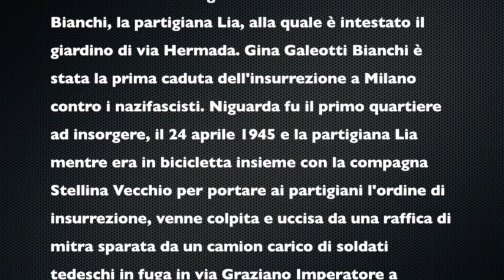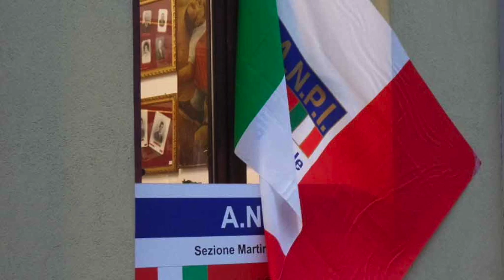Presidio per Gina Galeotti Bianchi "Lia" dopo la targa spezzata.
Dopo gli imbrattamenti con svastiche e insulti al murale di via Majorana, ben nove episodi in pochi anni, ignoti vandali hanno spezzato la lapide della partigiana Gina Galeotti Bianchi in via Hermada all’altezza del giardino della scuola media Cassinis. I lavoratori del cantiere della nuova scuola ci hanno testimoniato che sabato pomeriggio 30 giugno quando hanno chiuso e se ne sono andati, la targa del comune che intitola i giardini di via Hermada alla Lia era ancora integra. Domenica mattina 1 luglio alle ore 11, una iscritta all’ANPI niguardese si è accorta della targa spezzata e ha dato l’allarme. Il posto è quello in fondo alla via, il più isolato, vicino alla scuola in rifacimento, la targa è l’unica raggiungibile ad altezza uomo: le altre sono infisse su pali ad una altezza non raggiungibili da una persona di corporatura media senza una piccola scala. Nel quartiere che ha visto il murale antifascista di via Majorana deturpato per nove volte in 4 anni, è normale pensare all’ennesimo atto di teppismo di marca fascista.
Dopo aver sporto regolare denuncia ai carabinieri di viale Fulvio Testi contro ignoti l’ANPI di Niguarda e il Teatro della Cooperativa hanno organizzato per martedì sera una commemorazione della partigiana “Lia” presso i giardini a lei intestati con letture di brani dello spettacolo “nome di battaglia Lia” alla presenza dell’attrice Marta Marangoni e di Renato Sarti del Teatro della Cooperativa. E’ stata distribuita ai presenti la foto gigante della “Lia” con la sua biografia.